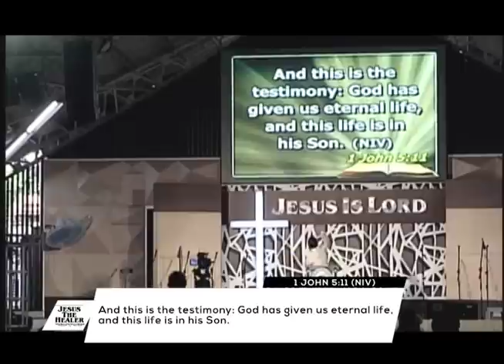Why Good Man Could Still Go To Hell | Bro. Eddie C. Villanueva